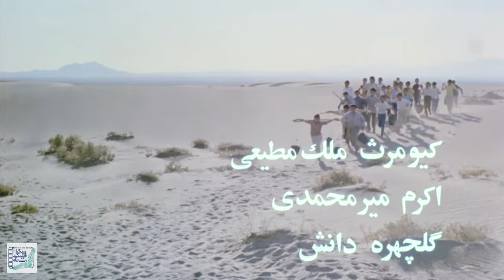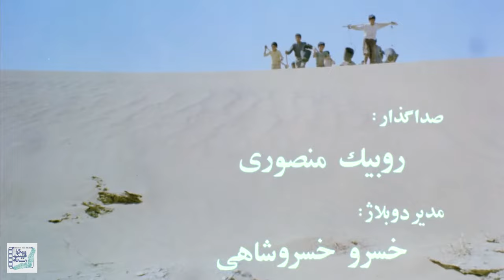اکرم محمدی و کیومرث ملک مطیعی در فیلم آوای دریا | Avaye Darya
فیلم آوای دریا - کامل

خلاصه داستان:
این فیلم، داستان پسری به نام «جمعه» است که در روستایی کویری با مادر خود زندگی می کند. دایی جمعه برایش صدفی می آورد که می تواند صدای دریا را بشنود. او صدف را به دوستانش نشان می دهد، ولی یکی از دوستانش صدف را می شکند و ...

بازیگران:
اکرم محمدی، کیومرث ملک مطیعی، گلچهره دانش، مهدی میامی و نعمت الله گرجی

کارگردان:رحمان رضایی
تهیه کننده: رحمان رضایی
نویسنده: رحمان رضایی

Film Avaye Darya - Full Movie

Synopsis:
The film tells the story of a boy named «Jume» who lives with his mother in a desert village. His uncle brings him a shell that can hear the sound of the sea. He shows the shell to his friends, but one of his friends breaks it and ...

Release: 1990

Cast:
Akram Mohammadi، Kioomars Malek Motiee، golchehre danesh، Mehdi Mayamei and Nematollah Gorji

Director:  Rahman Rezaei
Producer:  Rahman Rezaei
Author: Rahman Rezaei